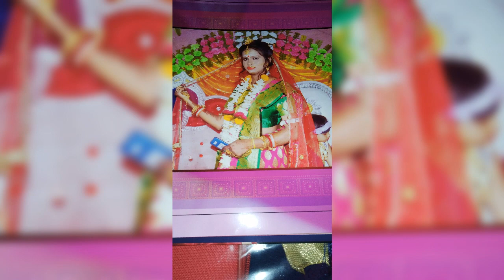Amar didir biyer photo